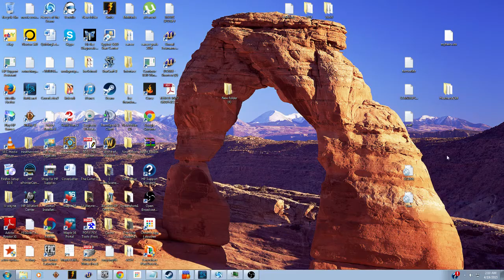Ne0 - HOTS - Grind to level 30 for Hero League. - 1 / 2